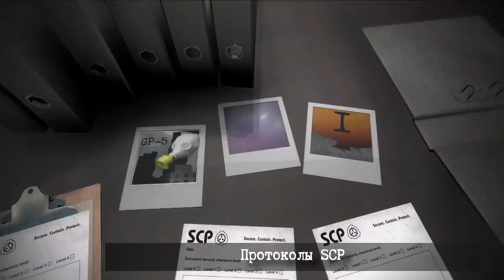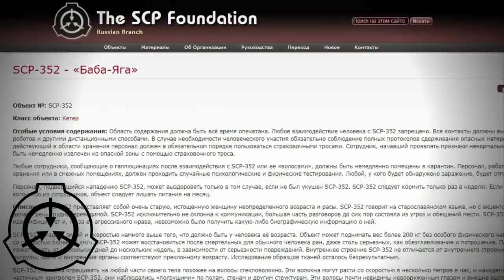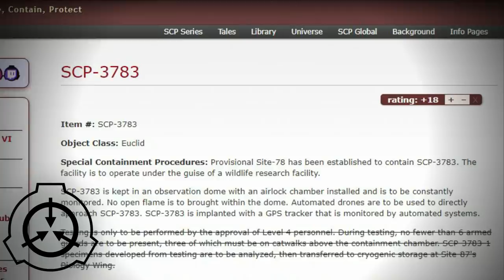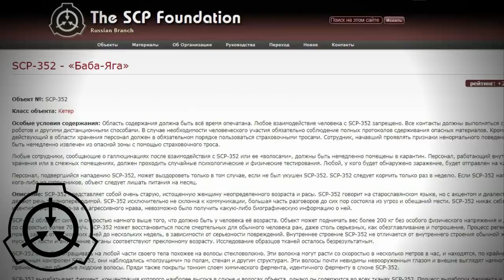Баба Яга поймана SCP